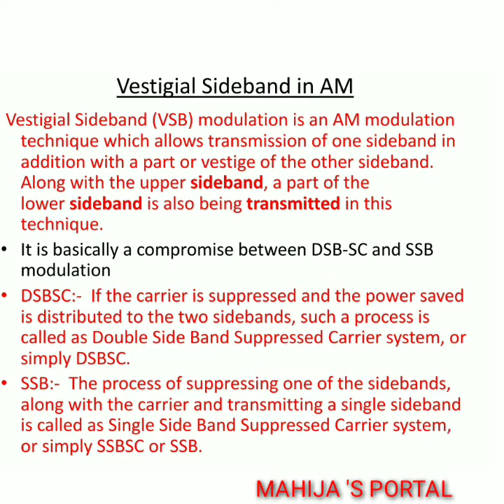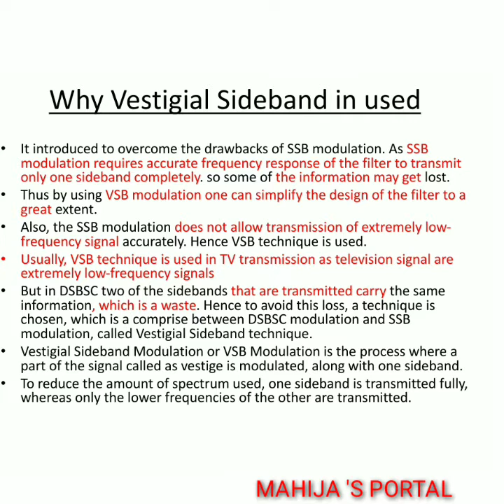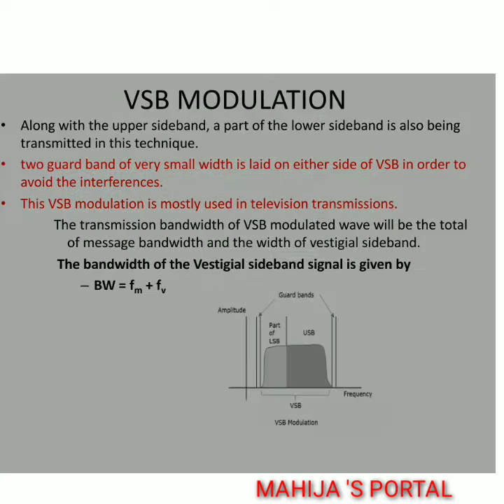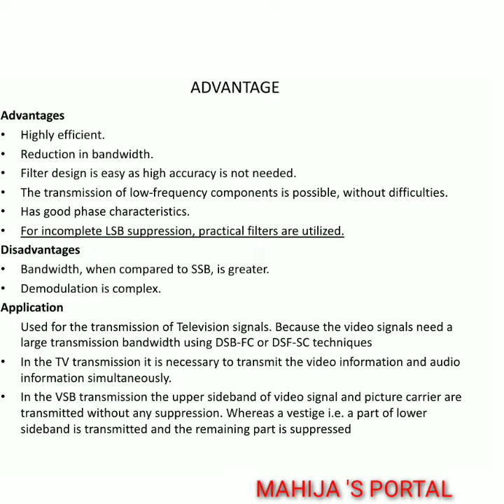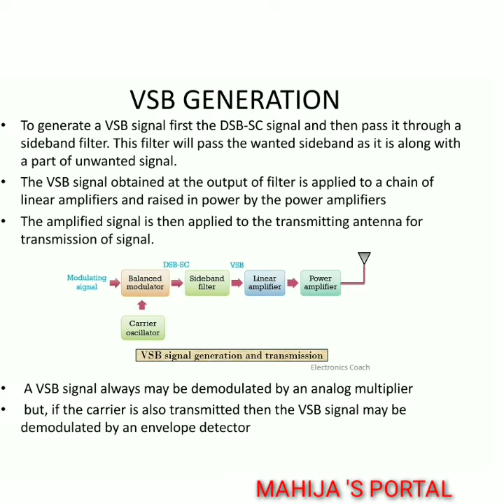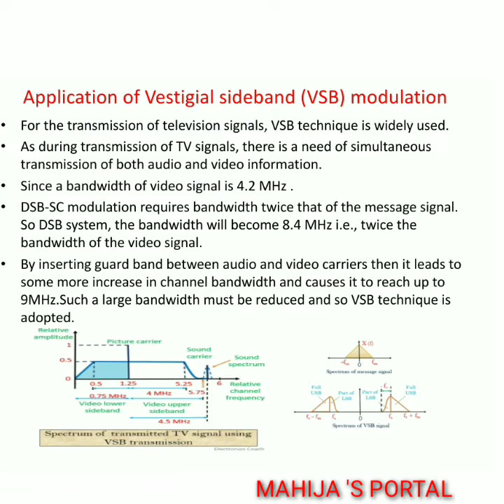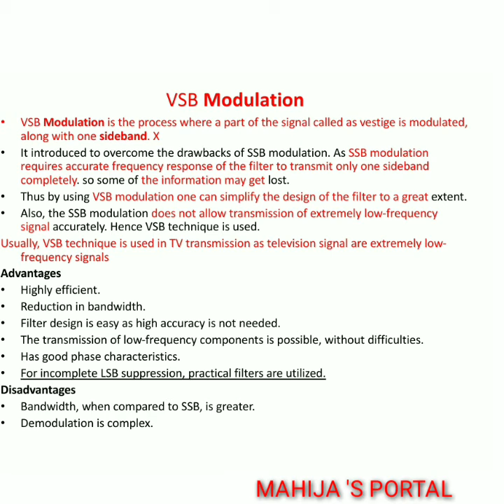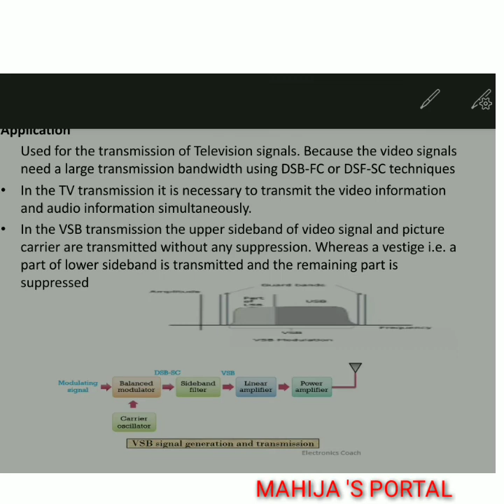VESTIGIAL SIDEBAND MODULATION @ MALAYALAM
VESTIGIAL SIDEBAND MODULATION. features. advantage. disadvantage. application. why we choose vestigial sideband modulation in tv receiver